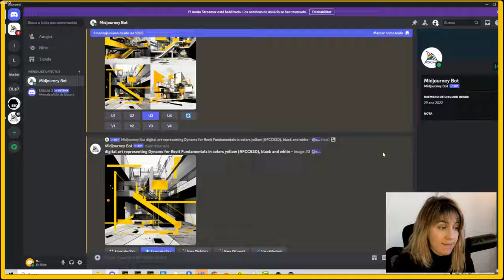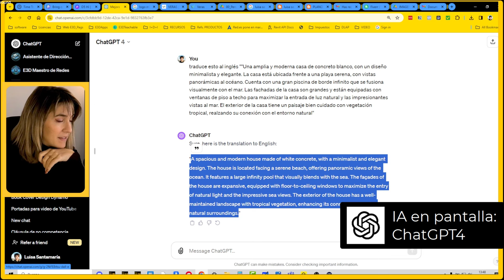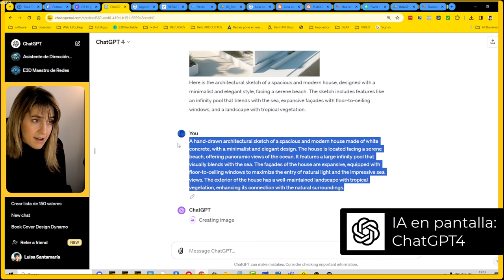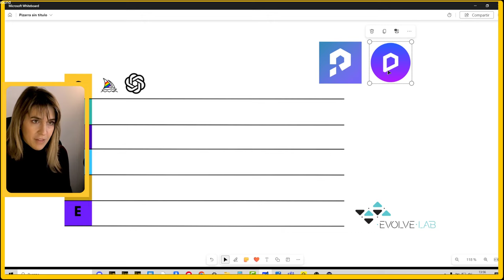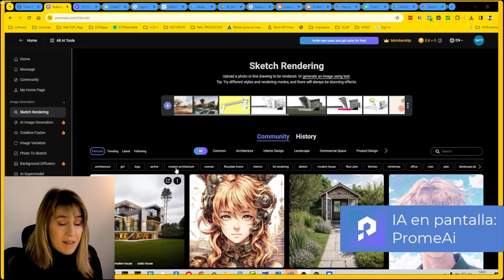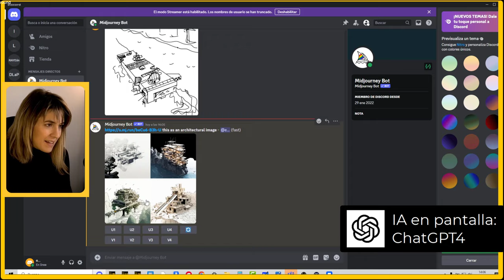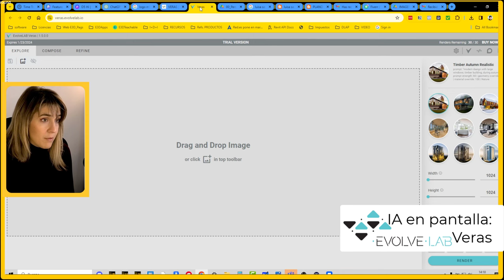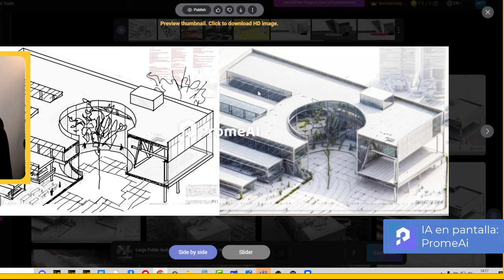¿Cuál es la MEJOR IA para ARQUITECTURA? Midjourney, Prome AI, D5 Hi, Chatgpt4 y Veras RANKING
¿Quieres saber comparativamente cuál inteligencia artificial es la mejor para arquitectura? En este vídeo vamos a evaluarlas en función de diferentes parámetros. Let's go!